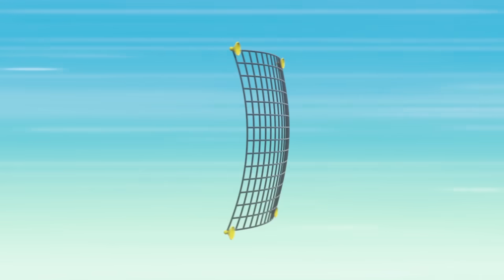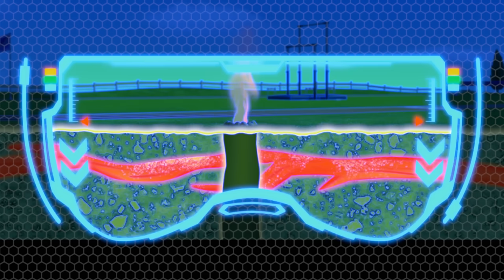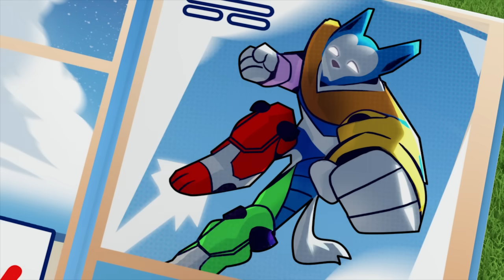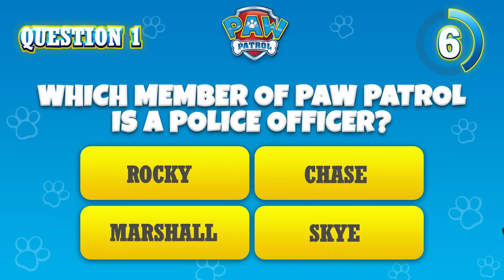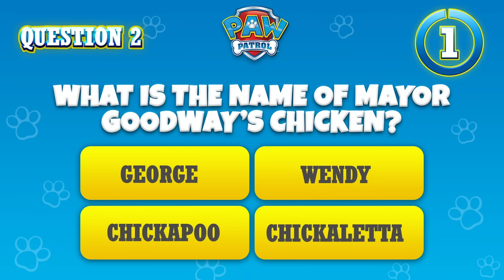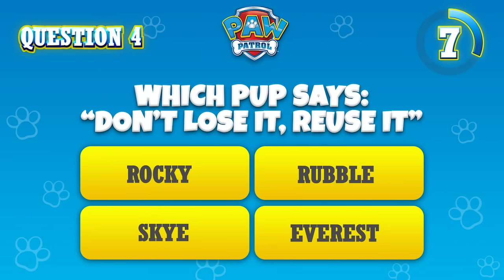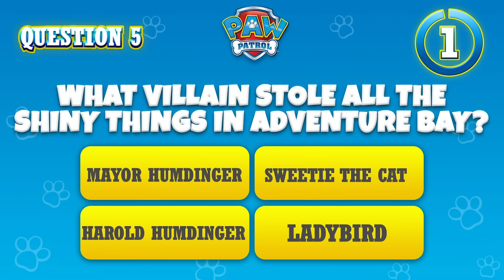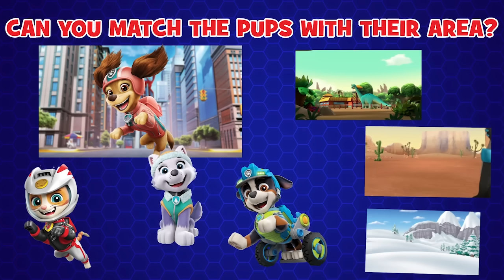Pups save Humdinger from a waterfall and more rescue episodes! - PAW Patrol - Cartoons for Kids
In this PAW Patrol rescue episode compilation for kids, Mayor Humdinger is getting himself into all sorts of trouble, from being trapped inside a chocolate bunny, to being stuck on an out of control scooter! Luckily the PAW Patrol is always ready to save anyone, even Mayor Humdinger!